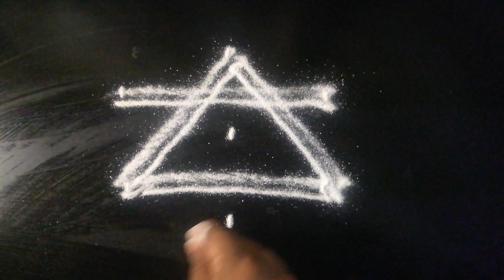3 dots easy small simple kutty daily rangoli pulli kolam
3 dots easy small simple kutty daily rangoli pulli  kolam star kolam

aadi 18 kolam
aadi madham kolam
aadivelli special kolam
aadiperuku special kolam
aadi 18 special kolam
aadi masam kolam
aadi perukku kolam
aadiperukku kolam
padi kolam muggulu
aadi kolam
aadi 18 rangoli design
Kolam
kolam designs
friday kolam
latest kolam
traditional kolam
easy kolam
double line kolam
simple kolam
aadi 18 kolam
rangoli kolam
aadi madham kolam
simple daily kolam
kolam rangoli
aadivelli special kolam
aadiperuku special kolam
small kolam
daily kolam

kolam
star kolam
pulli kolam
simple kolam
simple star kolam
star kolam designs
star kolam with dots
star kolangal
small kolam designs
rangoli kolam
dot kolam
star kolam design
star kolam simple
star kolam rangoli designs
pooja kolam
star kolam new